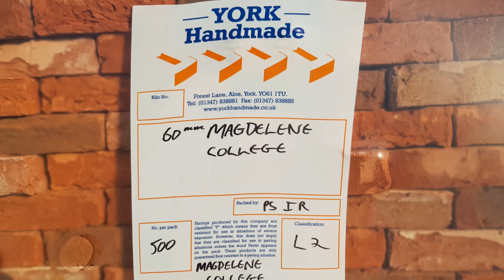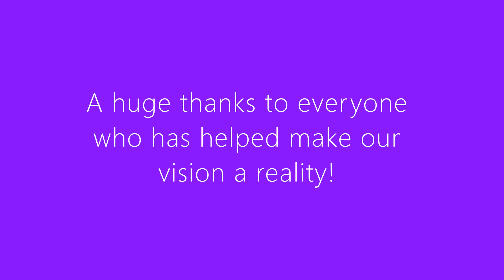The New Library - The story so far...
Charting the construction of the Magdalene College New Library from July 2018 to September 2020.